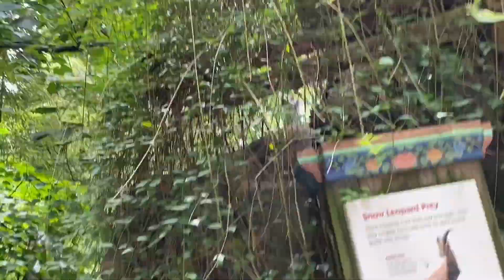Plane spotting at the Bronx Zoo (8/17/22) part 1/2 (important info in comments)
Hi everyone, today I caught tons of aircraft at the Bronx Zoo. Tomorrow I’ll upload the part 2 of the aircraft action. And also loyally support one another as we make other’s days and spread kindness and help everyone reach their desired goals to come true! :)

1. Delta Embraer ERJ-175 (N215JQ, DL5808) LGA-CLT.

2. Spirit Airbus A320-232 (N643NK, NK688) LGA-BNA.

3. Delta Bombardier CS-100 (N102DU, DL1363) LGA-MSY.

4. Frontier Airbus A320-251N (N342FR, F91511) LGA-ATL.

5. American Express Embraer ERJ-175 (N420YX, AA4654) LGA-SDF.

6. American Express Embraer ERJ-175 (N137HQ, AA4639) LGA-IAH.

7. JetBlue Airbus A320-232 (N658JB, B6271) LGA-FLL.

8. Delta Connection Embraer ERJ-175 (N218JQ, DL5854) LGA-BNA.

9. Delta Bombardier CS-100 (N128DU, DL2711) LGA-SRQ.

10. Delta Connection Embraer ERJ-170 (N869RW, DL4655) LGA-PIT.

11. Delta Boeing 737-832 (N382DA, DL2870) LGA-FLL.

12. Delta Connection Embraer ERJ-175 (N239JQ, DL5823) LGA-IND.

13. Delta Airbus A321-211 (N336DX, DL1405) LGA-MCO.

14. Delta Connection Bombardier CRJ-900 (N926XJ, 9E5557) LGA-ATL.

15. American Boeing 737-823 (N995NN, AA564) LGA-DFW.

16. Delta Connection Embraer ERJ-170 (N824MD, DL5676) LGA-DCA.

17. Delta Connection Embraer ERJ-170 (N823MD, DL5803) LGA-CMH.

18. Southwest Boeing 737-8H4 (N8610A, WN757) LGA-JAX.

19. American Boeing 737-823 (N834NN, AA320) LGA-CLT.

20. American Boeing 737-823 (N982NN, AA1701) LGA-MIA.

21. Southwest Boeing 737-7H4 (N465WN, WN1778) LGA-MKE.

22. Delta Airbus A321-211 (N391DN, DL2638) LGA-ATL.

23. Delta Airbus A220-100 (N114DU, DL925) LGA-DFW.

24. Delta Connection Embraer ERJ-170 (N867RW, DL4688) LGA-RNK.

25. Delta Connection Embraer ERJ-170 (N870RW, DL4683) LGA-CHV.

26. Spirit Airbus A321-231 (N657NK, NK917) LGA-DFW.